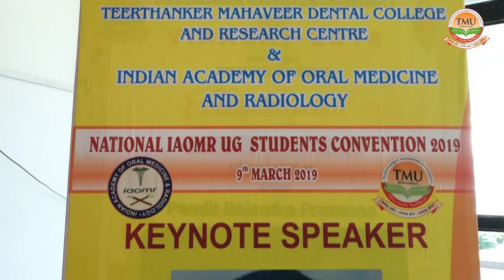TMU :: National Iaomr Ug students Convention 2019 | TMU Moradabad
Teerthanker Mahaveer Dental College and research centre Organize National Iaomr Ug students Convention 2019.